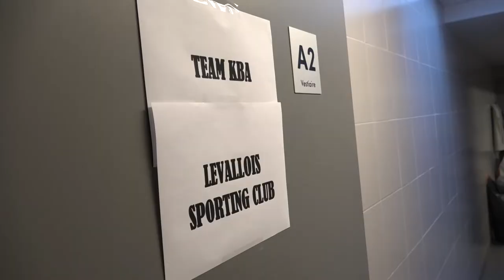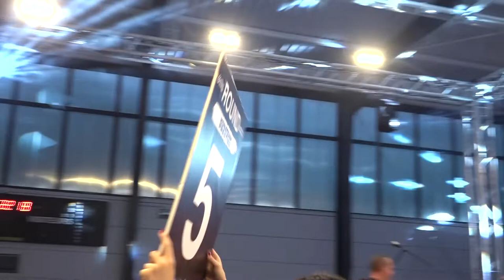- LA NUIT DES LIONS 2 -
Evenement qui s'est deroule le 25/06/22 á Etampes (91)

Time code des combats:

2'45 » Ndombe vs Thamrong
23'25 » Bagayoko vs Ennidam
34'53 » Ben Said vs Sauron
42'33 » Silvestre vs Amouri
56'25 » Isteri vs Po
1h10'40 » Moreau vs Rosaia
1h23'18 » Monteiro vs Delleci
1h38'00 » Farel vs Carparelli
2h00'40 » Gnedre vs Groffier